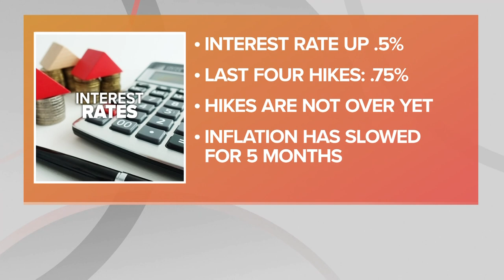Cleveland Metroparks report first bobcat sighting in Cuyahoga County since 1850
Bobcat in Cleveland?

Here's something you don't see everyday. In fact, the Cleveland Metroparks are reporting a sighting of an animal not seen in Cuyahoga County for more than 170 years.

In a Facebook post on Tuesday, Cleveland Metroparks announced that its wildlife cameras have recorded a bobcat in a remote area twice in the last five months. The first sighting was on July 9, with a second discovery on Oct. 6.

The Ohio Division of Wildlife reports that the sightings of a bobcat are the first within Cuyahoga County since the species was eliminated from Ohio in 1850.

According to the Metroparks, bobcats are considered "extremely elusive animals that avoid humans and are rarely seen." They can be heard and identified by their "tremendous, horrifying screech."

There are only a few hundred sightings each year across the entire state.